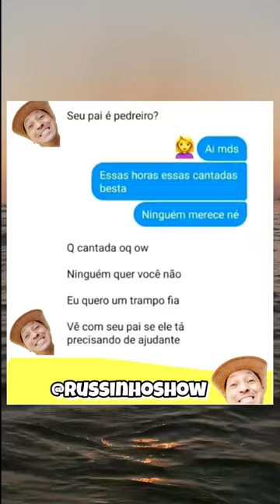Piada de Pedreiro! 🫢🤣🤣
Será casamento da filha do dono da Faber-Castell?! 🤔😳🤣

Siga o Canal oficial do Russinhoshow e acompanhe o melhor Canal de WhatsApp do Brasil!!

Para de implicar! 🤔🤣🤣

A comédia de 2023 🤣🤣

As melhores Piadas de 2023!
As melhores Piadas do mundo!
As melhores Piadas do Brasil!
As melhores comédias do mundo!
Um Show de comédia!

Os melhores memes do mundo! comédia piadas .